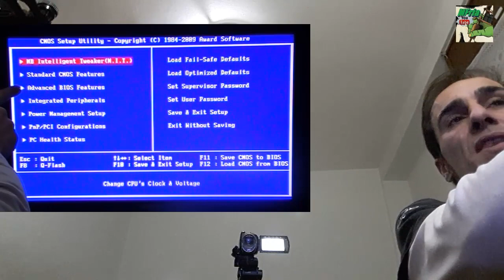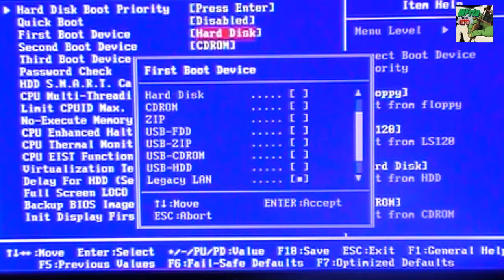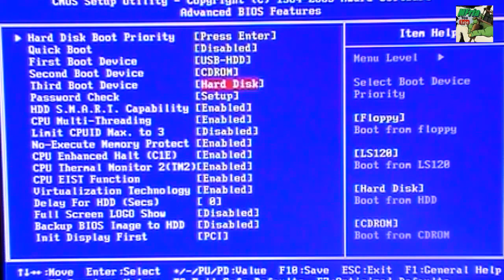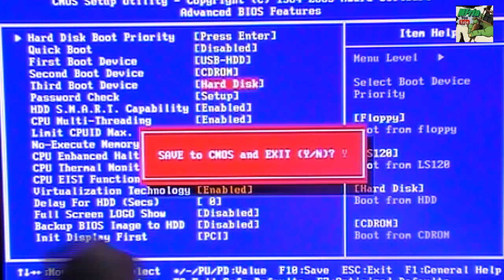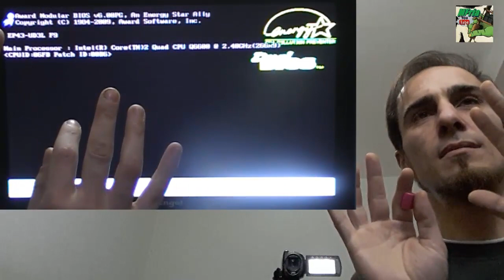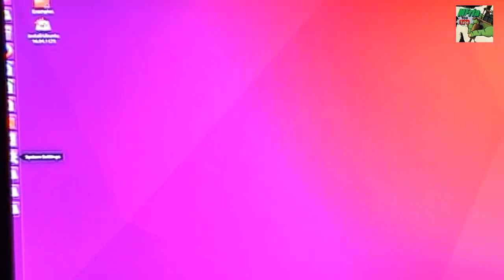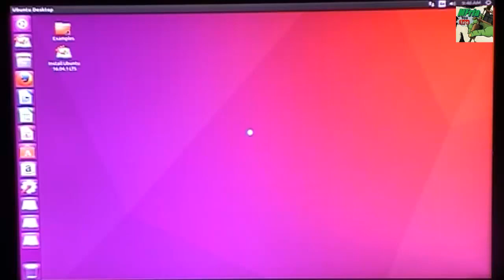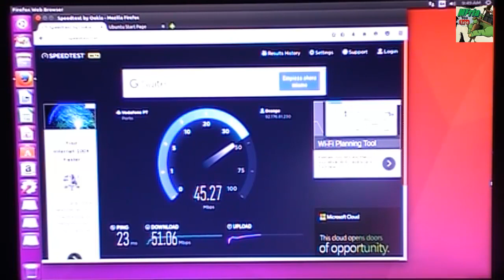Configurar BIOS para arranque por USB (Ubuntu)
Como configurar la BIOS para que se inicie mediante un USB con un sistema operativo. En este caso, Ubuntu. Pero podéis usar cualquier tipo de sistema, incluso, unidades ISO de windows, etc.

CADA BIOS TIENE UNA TECLA CONFIGURADA PARA ACCEDER A ELLA. AL INICIO

Configurar BIOS
BIOS USB
Arrancar PC desde USB
boot BIOS configuracion
configurar secuencia de arranque BIOS
boot loader PC por USB BIOS